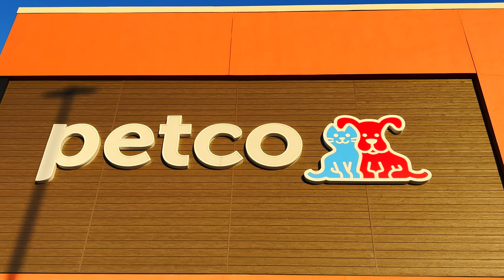Petco Tour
It's where the pets go! Filmed on 7-2-21, 12-22-21 & 10-1-22.

0:00 - Store Front & Interior

Freshwater Fish
0:13 - Fiddler Crab
1:08 - Amano Shrimp
1:40 - Ghost Shrimp
2:30 - White Skirt Tetra
3:14 - Bala Shark
3:46 - Tiger Barb
4:24 - New Guinea Rainbow

Saltwater Fish
5:09 - Yasha Goby
5:45 - Neon Blue Cleaner Goby
6:11 - Yellow Stripe Dottyback
6:51 - Scooter Blenny
7:06 - Green Chromis
7:37 - Tomato Clownfish
8:05 - Ocellaris Clownfish
9:16 - Black Clownfish
10:11 - Banggai Cardinalfish
11:22 - Pajama Cardinalfish
12:09 - Scopas Tang
13:08 - Naso Tang
14:05 - Sailfin Tang
14:34 - Filefish
14:53 - Foxface Lo
15:45 - Clown Triggerfish

Invertebrates
18:25 - Rosehair Tarantula
18:41 - Greenbottle Blue Tarantula

Amphibians
18:55 - African Bouncing Toad
19:06 - Albino Pacman Frog

Reptiles
19:19 - Bearded Dragon
20:40 - Albino Leopard Gecko
20:56 - Giant Day Gecko
22:07 - Five Lined Skink
22:23 - Veiled Chameleon
24:01 - Ball Python (Normal)
24:42 - Ball Python (Fancy)
26:25 - Corn Snake
26:53 - Central American Wood Turtle
27:06 - Yellow Bellied Turtle

Birds
27:48 - Parakeet
28:22 - Albino Conure
29:03 - Green Cheek Conure

Small Mammals
30:37 - Ferret
32:06 - Hamster
32:55 - Gerbil
34:31 - Mouse